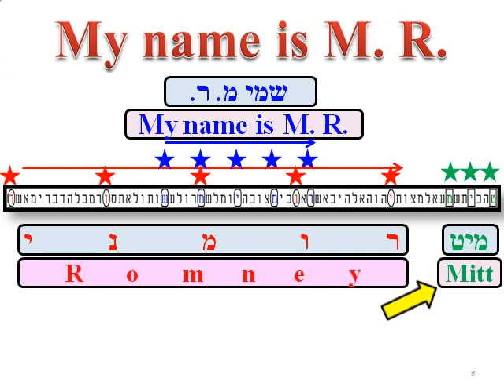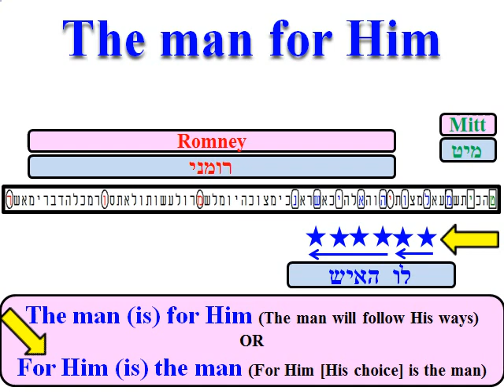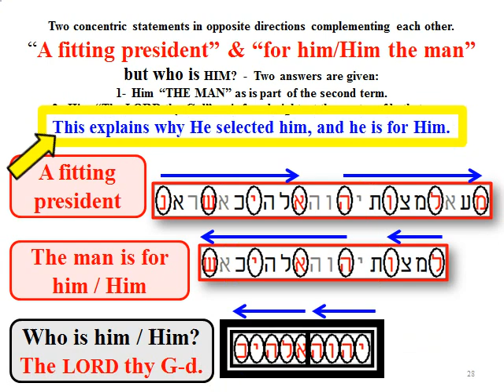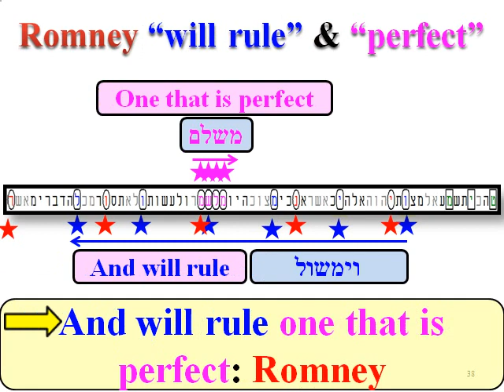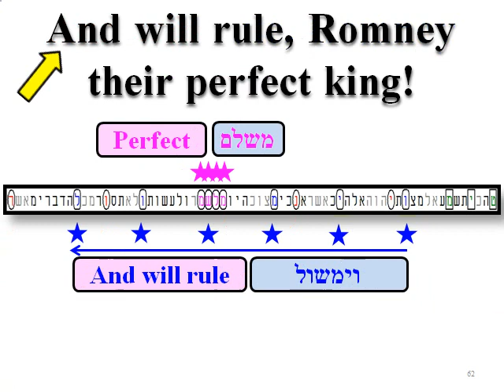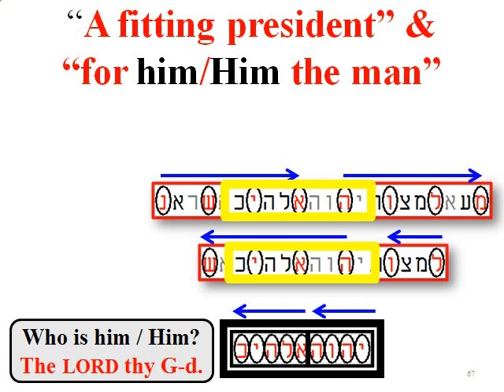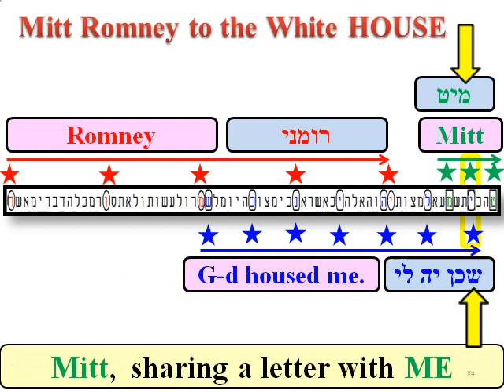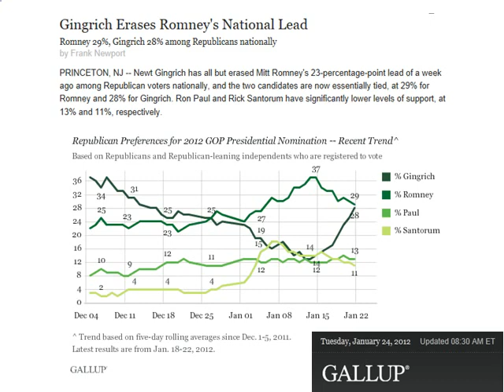Meet Mitt the USA President 2012.wmv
This is the first of three election videos indicating a preference for Mitt Romney to win. In in this matrix one term read as: "He will rule". It can also be read as a warning:
"Woe being ruled".
In the final full matrix the kind of leadership required from Romney is explained.
Romney: "Go ahead (as a) winner, however recognize/introduce G-d".
When we look at the progress of events we can see how from the underdog who was given little chance of winning, he was leading after the first debate. The codes indicated that he could:
"There is a sign, a G-dly sign. GOP sing/rejoice. They could".
The matrix suggests that for Romney to win the election he had to be a leader and not be afraid to follow the code: "Go ahead (as a) winner, however recognize/introduce G-d".
This matrix was all about moral issues as opposed to predict who will win the election.

In the biblecodedigest.com home page under "YouTube Videos of Note" you will find the right sequence in which you should watch the "Election 2012 videos". Note that each video builds on the foundation established in the previous videos.  You will also find references to other YouTube videos.